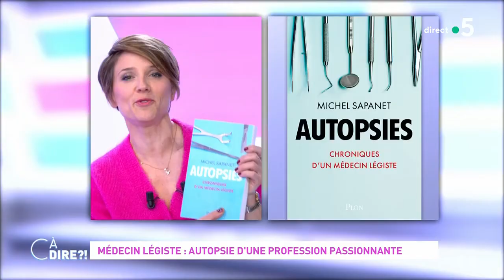Médecin légiste : autopsie d’une profession passionnante cadire 16.03.2022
C’est un métier passionnant à la lisière de la médecine et de l’enquête judiciaire. Médecin légiste, c’est la profession de Michel Sapanet depuis près de 30 ans. Il raconte son métier, ses doutes, sa passion aussi pour la dissection des corps. Dans son nouveau livre, il décrit méticuleusement (parfois trop) son activité et nous explique comment des corps sans vie peuvent encore parler pour révéler la vérité.

Format : 10 minutes
Présentation : Mélanie Taravant
Production : France Télévisions/Maximal Productions